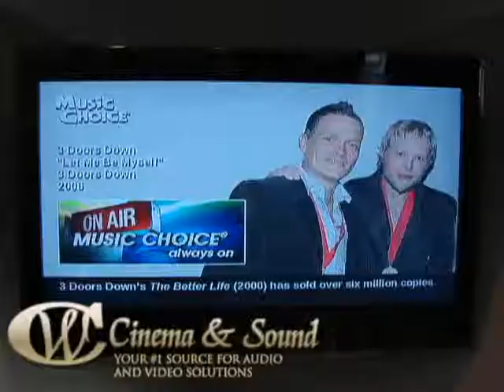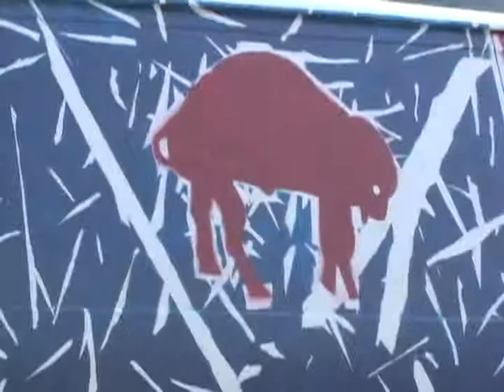Home Theater Installation